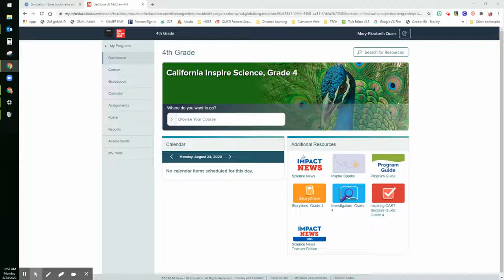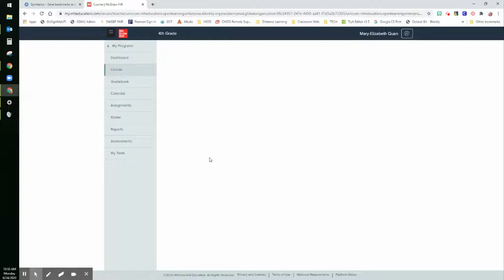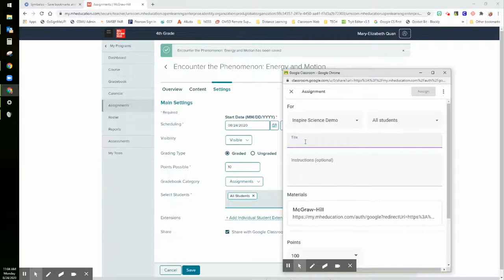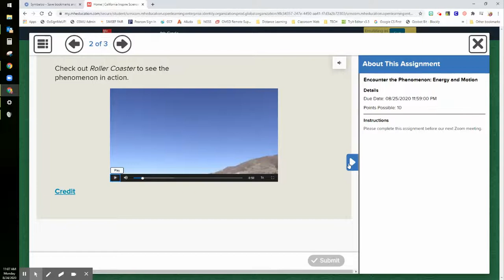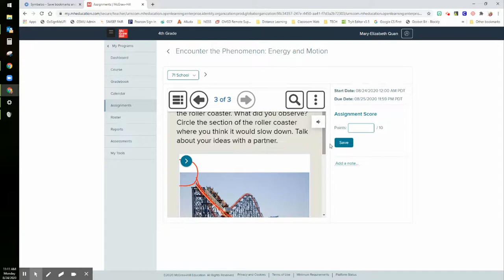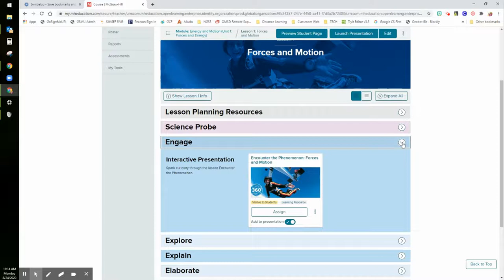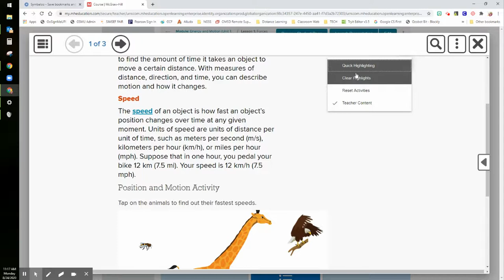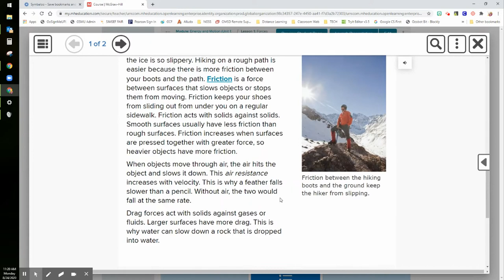Using the Inspire Science Online Platform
Learn how to navigate the online platform. Find resources that will make teaching Inspire Science more accessible for your students.

We are trying to improve our lessons and online videos. Please provide us some feedback using the following link: